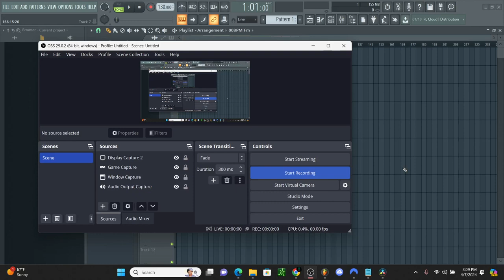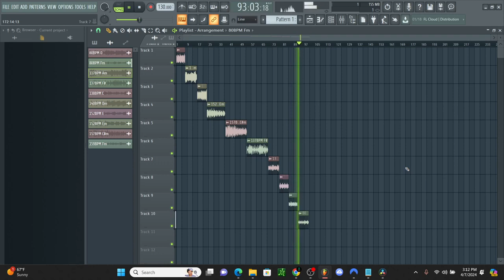[FREE] J COLE BOOM BAP LOOPS/SAMPLES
🚨 BEFORE ACCESSING ANY LINK, DELETE THE SPACE AFTER "//"!!! 🚨

- IGNORE TAGS -

Thanks God. 🙏🏼